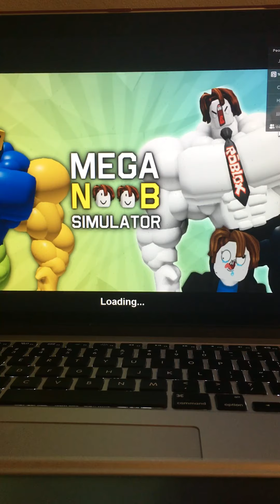Mega Noob simulator game play